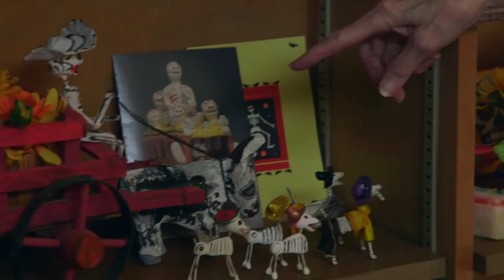Lu Ann Barrow's Folk Art Collection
Folk Art Collection
of
Lu Ann Barrow